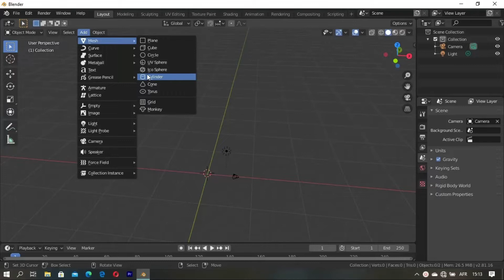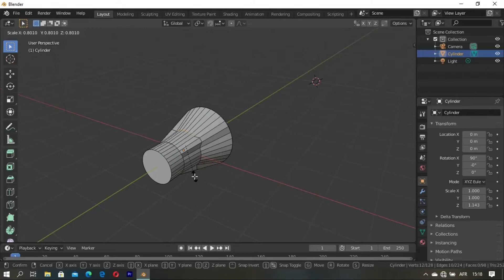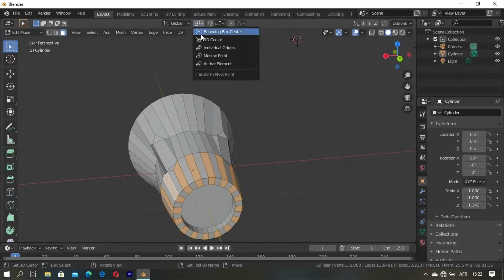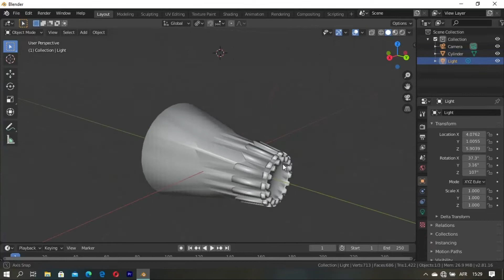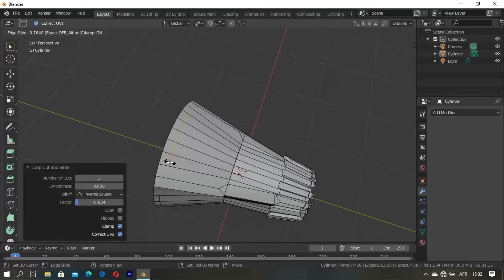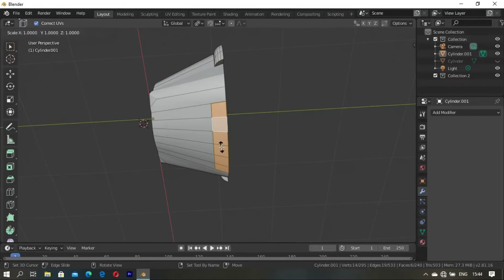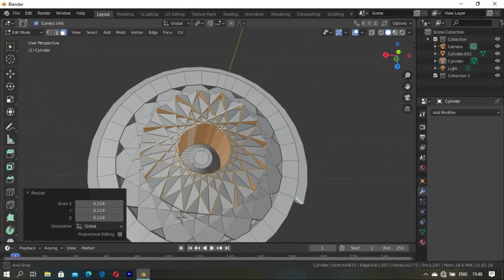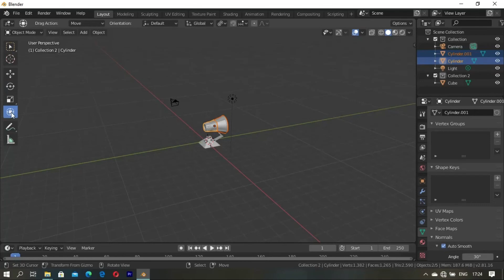How Lamps Are Created | Modeling Lamp In Blender | Speed Level Design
Am here with an other amazing modeling in Blender. This Lamp I created is the type that can be use in both indoor and outdoor, which have bright light intensity, which is why it can be used in both indoor and outdoor.

Let me know your thoughts on this video by commenting down below in the comment section.

👉 Blender

SYSTEM DEVICE
👉 Windows 10
Processor: AMD A6_9200 RADEON R4, 5 COMPUTE CORE RAM : 8.00GB SYSTEM TYPE : 64- bit OPERATING SYSTEM x64-BASS PROCESSOR.